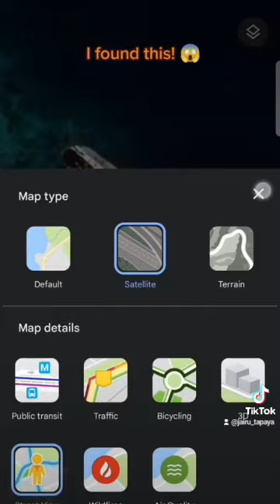I found this “World Discoverer” Ship. ⛴️😱